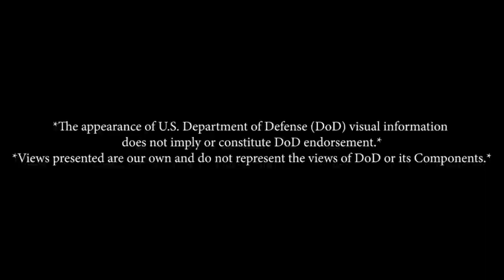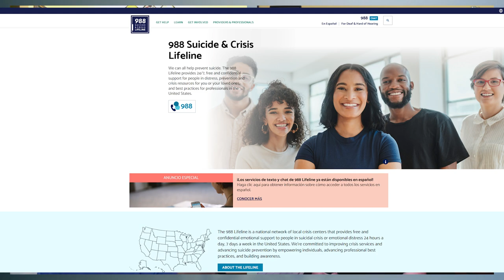Resiliency - A Mental Health Discussion with Wags, Wombat, Gonky, and Mover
In this week's Mental Health Minute, Wags (Eagle Dynamics Senior Producer), Wombat (E-2, F/A-18, and A320 pilot), Gonky (F/A-18A-F Pilot and A320 Pilot), and Mover (F-16, F/A-18 Pilot, 737 Pilot and Commercial Helicopter Pilot) discuss resiliency as it relates to mental health. Check out The Mover and Gonky Show Mondays at 8PM ET LIVE.